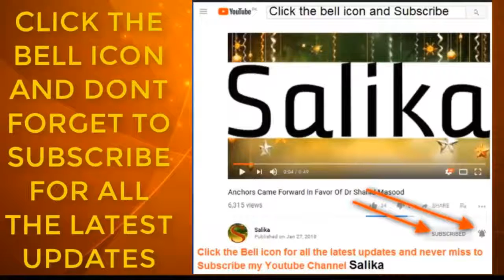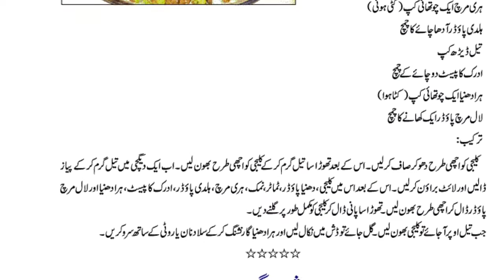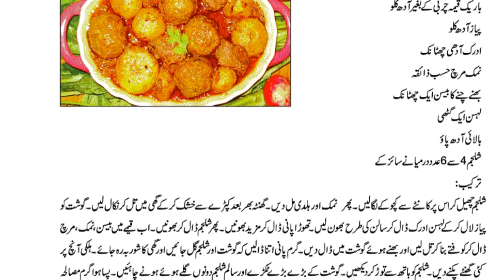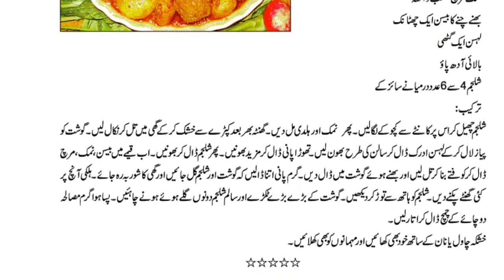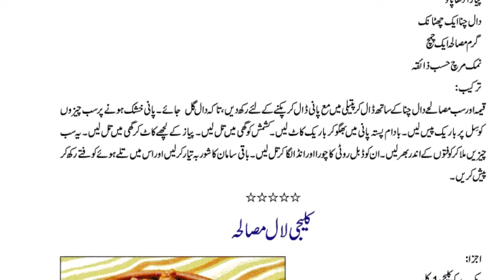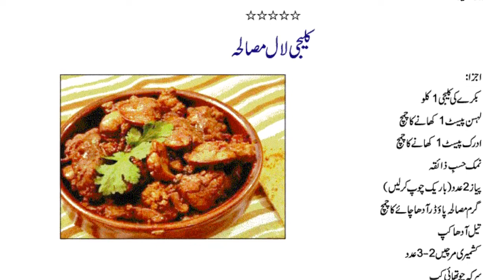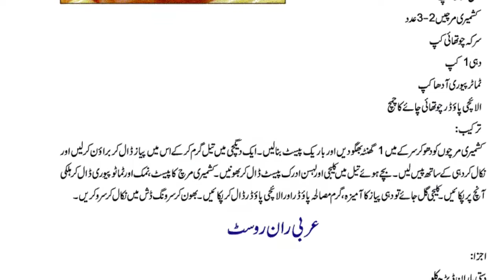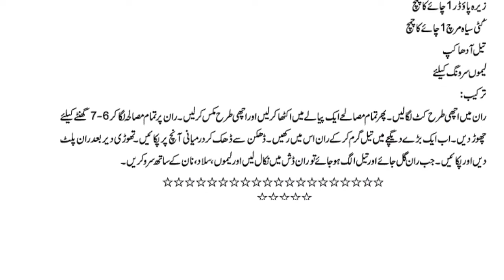KALEEJI SHAB DAIG IRANI BEAF ROAST